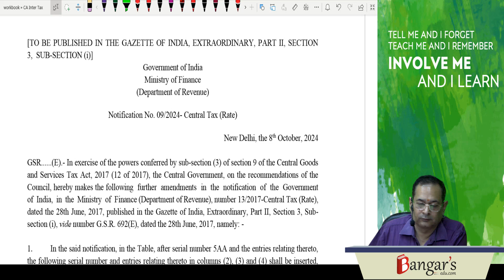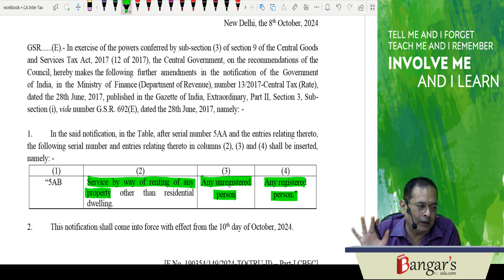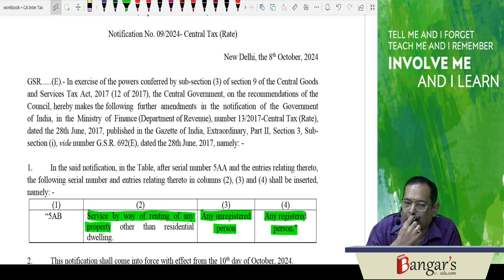Non Residential Renting of Property Covered under RCM w.e.f. 10/10/2024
In case if unregistered person lets out his property for non residential use, the same is covered under reverse charge mechanism w.e.f. 10/10/2024. Renting of residential dwelling was already covered under RCM earlier.
How to download App :
For Android version :
⇒ Go to Google Play store
⇒ Search Bangars Education
⇒ Login through your registered mobile number through which you want to purchase the course.
⇒ For iOS version :
⇒ Go to iOS store
⇒ Find My Institute
⇒ Search Bangars Education
⇒ Enter Organisation - addyn
Web view (for laptops, desktops, tablets and ipad) :
⇒ Enter Organisation Code – addyn
*How to view purchased course?* *⇒ Go to store section* → Course purchased by you will be shown → Click on the same → Go to Content → View pdf and download the same.